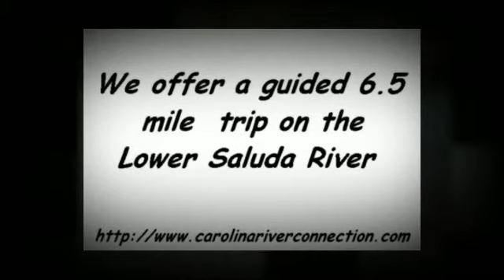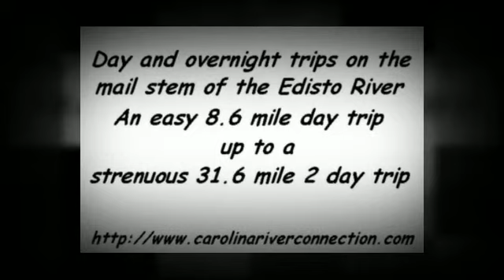Guided Canoe Trips.mp4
Guided canoe trips Columbia SC on Some of South Carolina's beautiful rivers. Canoe Rentals  Columbia SC

Carolina River Connection